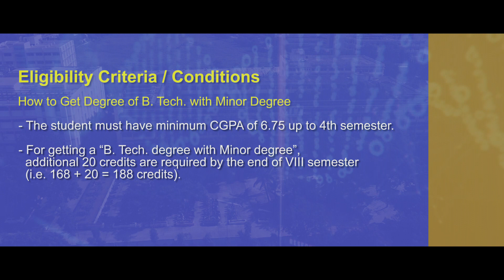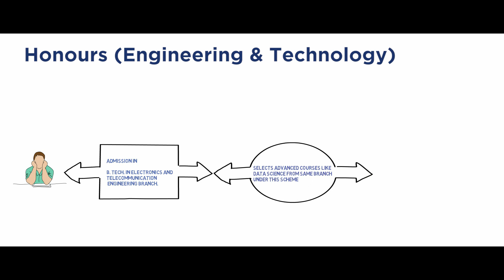B.Tech. program with Honours degree @ MIT